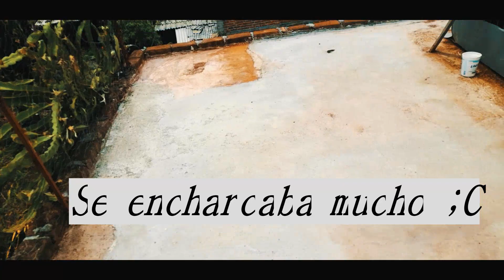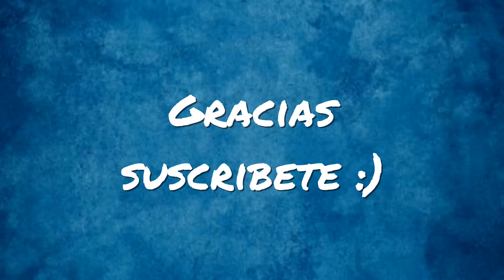!SE ME ESCAPARON LOS FAISANES!!!!!!!😠😞😭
Lamentable mente se me escapo el faisán plateado.
después de que no se amarrara bien la jaula...
hiso mucho viento y voló la jaula. 😭😭😭